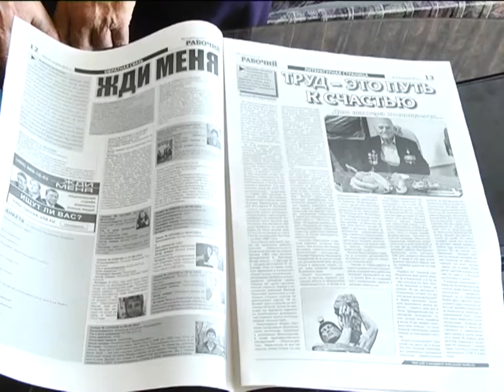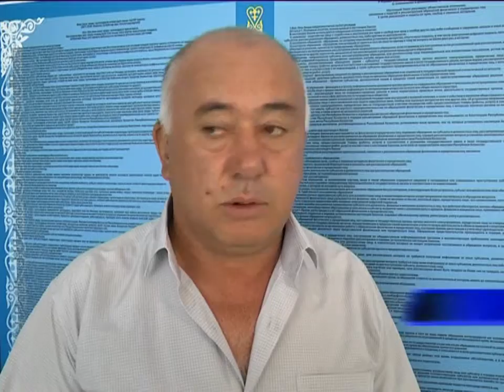07/08/2015 - Бірінші Қарағанды телеарнасының жаңалықтары